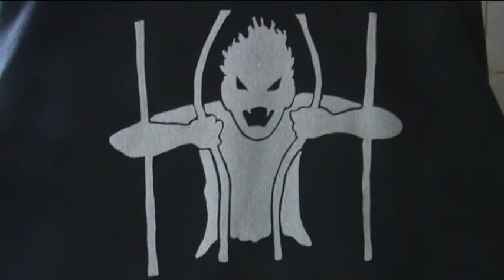_ WILCKAEL & NAXTONE _ Kréyol hip hop tube in France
PANAM / PARIS et CHOISY LE ROI ,(France) HIP HOP KREYOL
Si ni on pwoblem? sé mwen ki ka fèy!
-- ( Everything is Good))